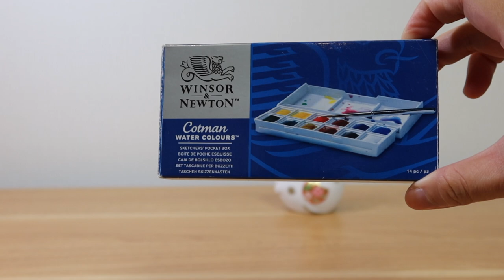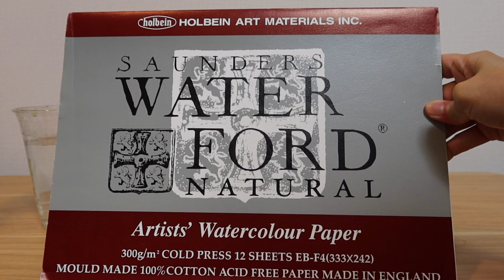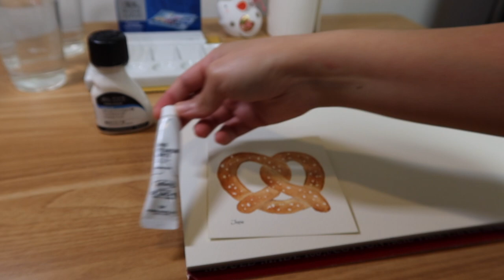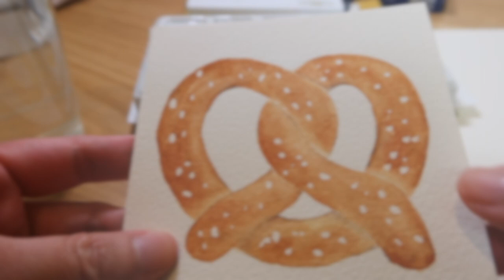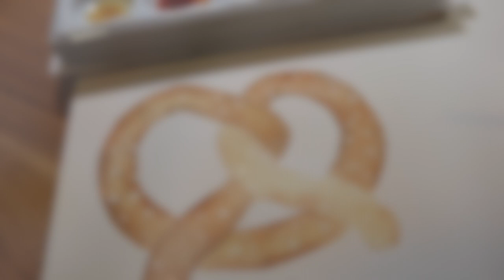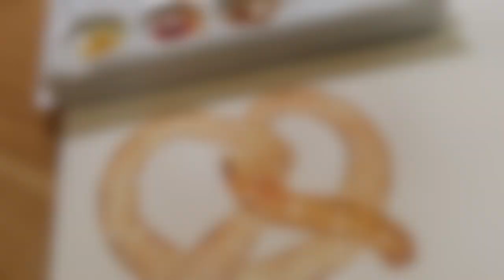Easy Watercolor for Beginners | Pretzel | Step-By-Step | ENG SUB | Irene Chandra Art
Hi all! This is my second food illustration video after the Matcha Soft Ice Cream (if you haven't watched it yet, please check it out

I made this pretzel with only 3 colors and I also mentioned all of my preparations before painting so I believe it would be fun for you to follow along even if it's your first time using watercolor!

Total: 45 minutes

MATERIALS
Winsor & Newton Cotman
Holbein Watercolor Paper
Brushes: Artetje & Holbein Black Resable

♬MUSICS♬
Frolic & Whispering Dream by E’s Jammy Jams, Lullaby by Yung Lagos